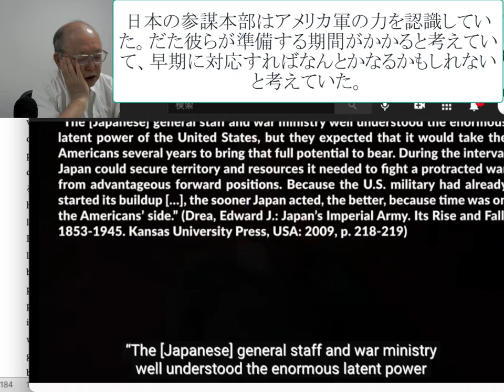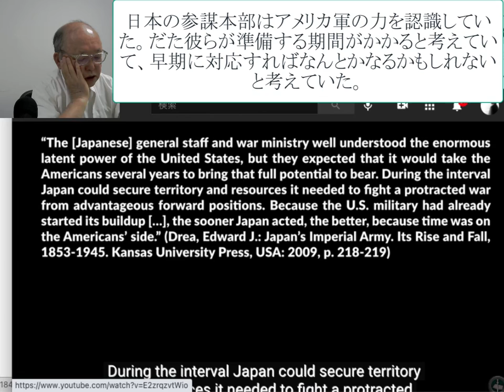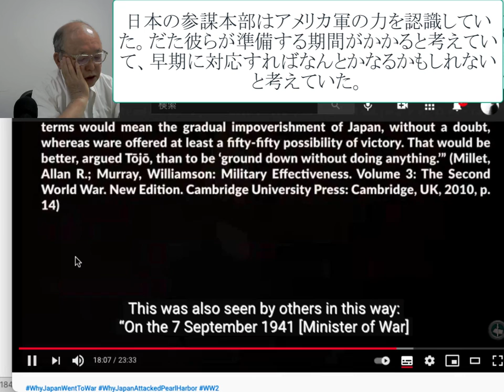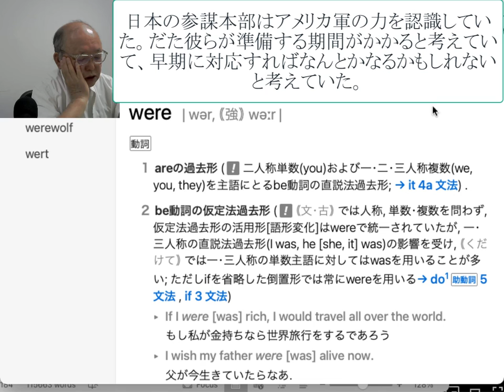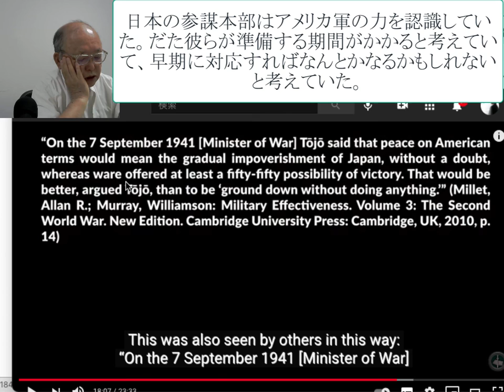日本の参謀本部はアメリカ軍の力を認識していた。だた彼らが準備する期間がかかると考えていて、早期に対応すればなんとかなるかもしれないと考えていた。